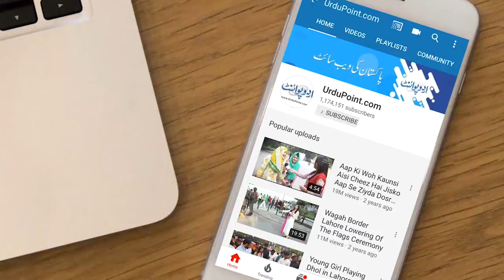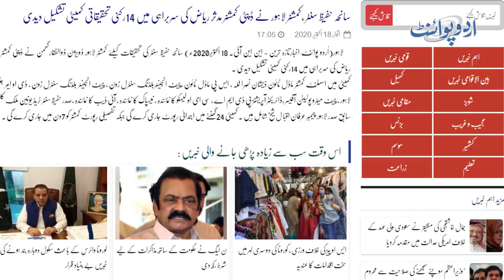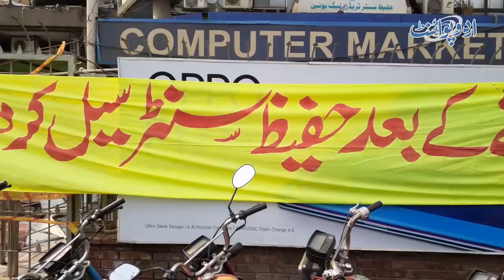Fire in Hafeez Center - 15 Crores of Trader Burnt to Ashes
The fire at Hafeez Center Lahore has burnt down the largest market in Punjab. The fire has caused billions of rupees in losses. It has also caused severe financial loss to a trader who lost ten to fifteen rupees. Talking to urdupoint anchor Syed Fasihul Hassan, the Trader  said that he started his business from zero  fifteen years ago but now he has to start his business from zero again due to this financial loss. Hafeez Center Mobiles is a big market for accessories including laptops. The Punjab government has formed a commission committee on the fire which will present a report on how the fire started. The traders have said in this video that they have no hope from the government. While the government should give relief to the shopkeepers as this market collects the highest tax. After the shops are burnt down, the business will be closed and the government will not be able to collect the taxes۔
Anchor: Syed Fasih Ul Hassan